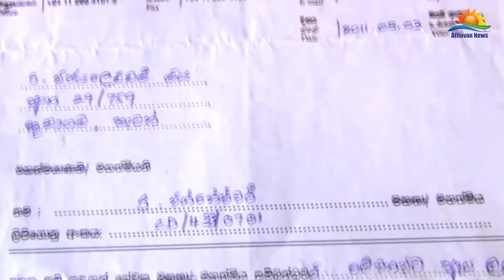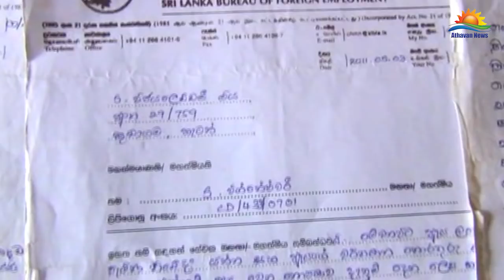13 வருடங்கள் மகளை தொலைத்த தாயின் கண்ணீர் கதை!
13 வருடங்கள் மகளை தொலைத்த தாயின் கண்ணீர் கதை!